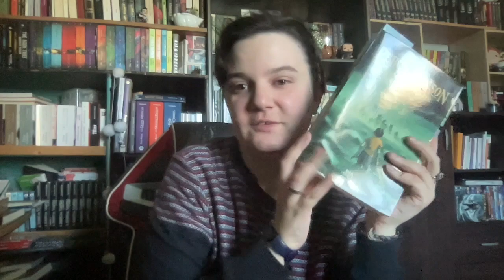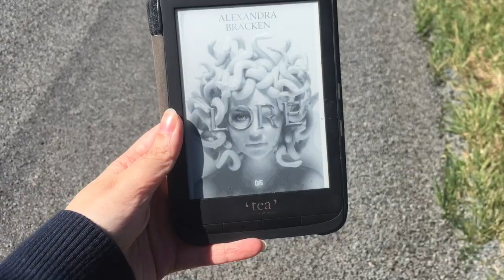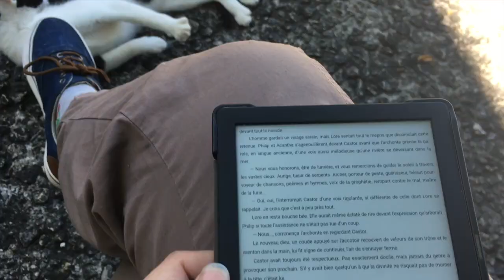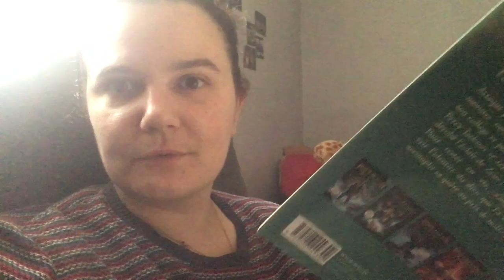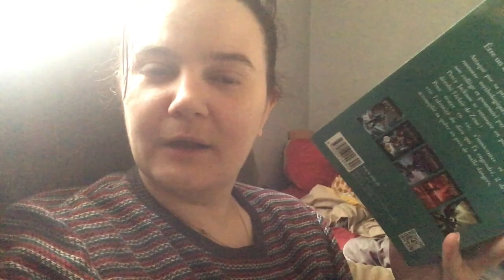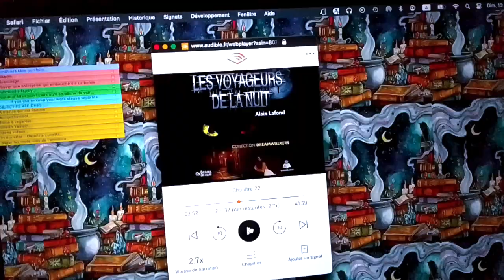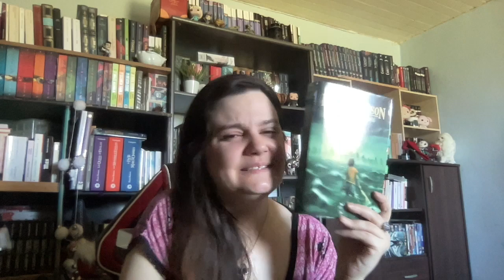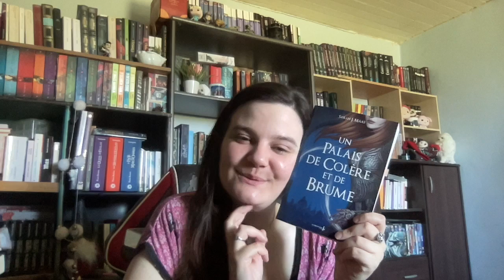Vlog lecture #69 : on termine enfin les livres audio en cours et notre cher Percy 🔱✨📚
Coucou tout le monde, j'espère que vous allez bien ! Dans cette vidéo, on finit des livres audios et ma relecture.

00:00 : moments
01:10 : blabla lundi
07:08 : moments
07:36 : blabla mercredi
16:56 : moments
19:26 : blabla jeudi
21:57 : moments
23:32 : blabla lundi

LIVRES MENTIONNES

Percy Jackson - Rick Riordan
Dreamwalkers - Alain Lafond
Lore - Alexandra Bracken
Un palais d’épines et de roses - Sarah J. Maas
Crescent city - Sarah J. Maas
Cessez d’être gentil soyez vrai - Thomas d’Ansembourg
Sois belle et tais-toi - Marie Gray

Quelques liens qui peuvent vous intéresser là-dessous :

SOUTENIR LA CHAÎNE :

Ce n'est en aucun cas obligatoire mais meeeeeerci à tous ceux qui me soutiendront !  ❤️

Vinted : mon pseudo sur ce site est willa_khalenz